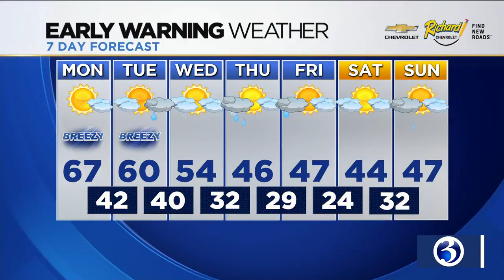Your Sunday evening Alexa flash briefing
Your March 8 evening Alexa video flash briefing from Channel 3 Eyewitness News.